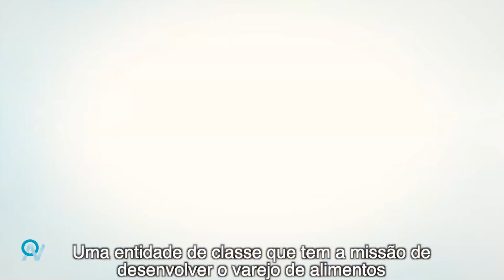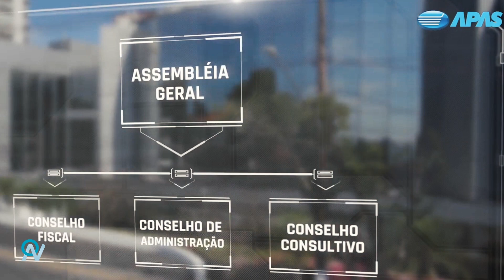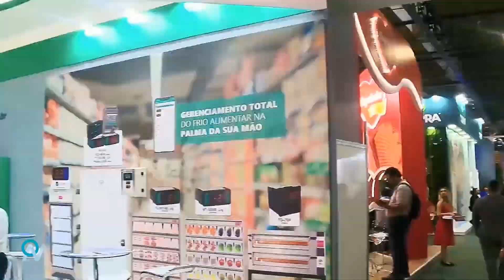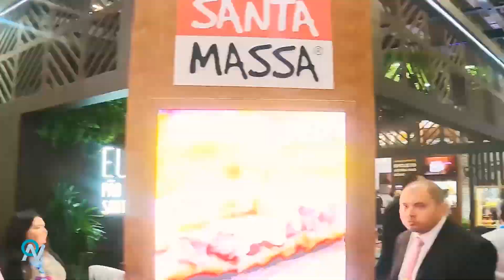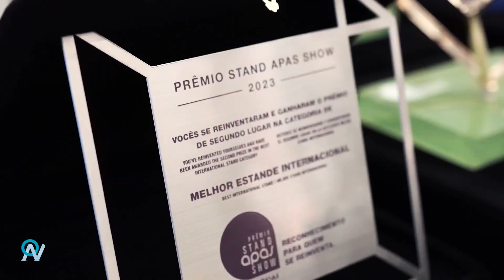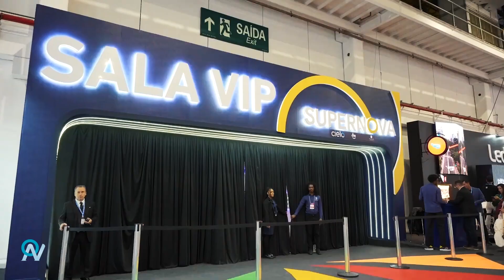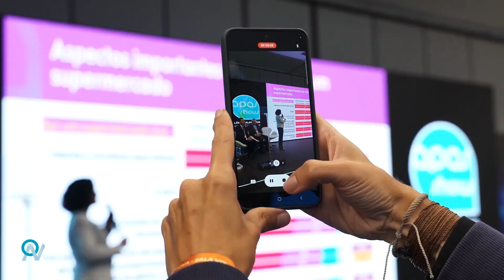CARLOS CORREA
ON NA TV
OTAVIO NETO
REDE CNT
COLOR BARRAS PRODUTORA